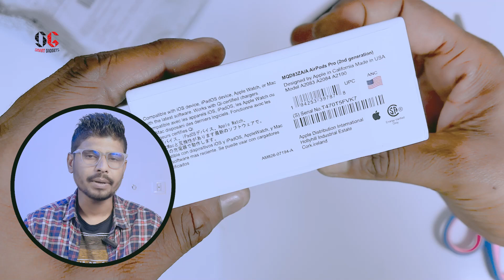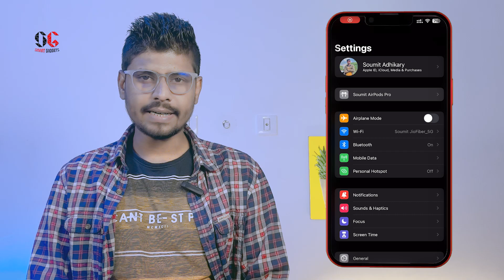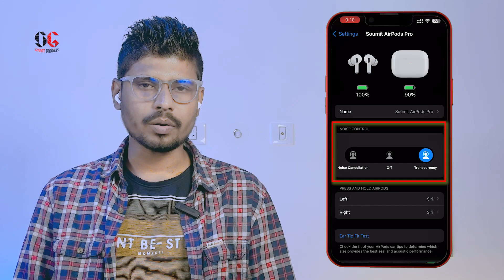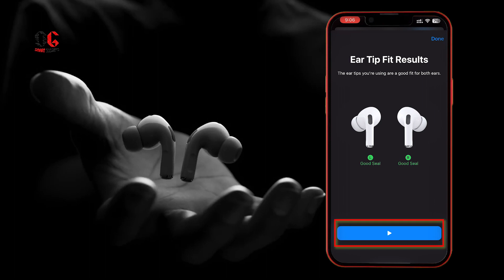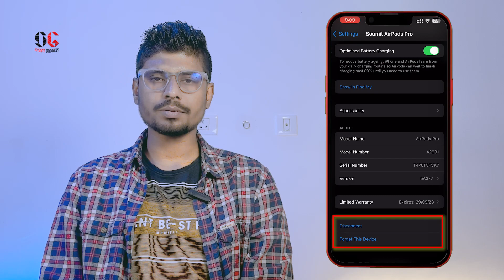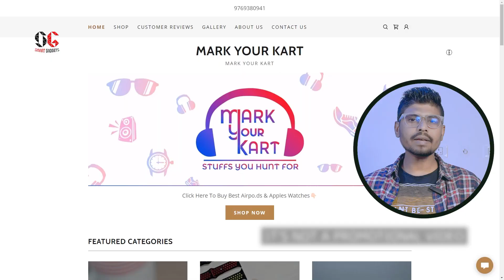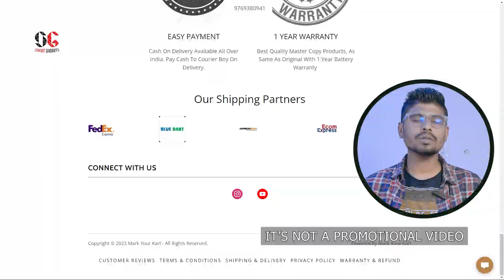APPLE AIRPODS PRO 2🔥BEST COPY / CLONE⚡️ALL WORKING FEATURES⚡️UNBOXING & REVIEW⚡️TECH BOX SURGERY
Are you curious about the latest gadgets on the market? Look no further, because, in this video, we'll be reviewing the newest and most innovative electronic gadgets. From smartphones to smartwatches, headphones to speakers, we'll cover a wide range of tech products that are sure to pique your interest.

Our review will be honest and informative, giving you a comprehensive look at the features, design, and functionality of each gadget. We'll provide a detailed breakdown of each product's pros and cons, helping you make an informed decision before making a purchase.

We'll also include our personal experience with each gadget, sharing our thoughts and opinions on how it performed in real-world scenarios. Whether you're a tech enthusiast or simply looking for a new gadget to make your life easier, this video is the perfect guide to help you make the right decision.

So, sit back, relax, and join us as we take a deep dive into the world of gadgets.